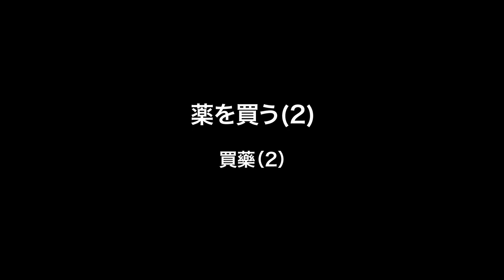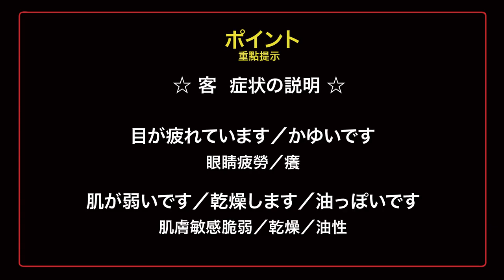在日本藥妝店的日文會話～購物時的日文會話～在日本藥妝店買東西～日本旅行必看必學～在藥妝店買東西【東禾日語】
在日本藥妝店的日文會話～購物時的日文會話～日本旅行必看必學～在藥妝店買東西【東禾日語】
台灣人喜歡到日本藥妝店買藥品和化妝品，你會使用日文買東西嗎？
東禾日語老師幫忙整理了買東西時的日文會話懶人包，讓你用日文表達更順暢喔～
祝你購物愉快！
理解日本文化和日本人聊天不踩雷～東禾日語專業日籍教師團隊，讓您自然道地說日文！馬上來看東禾日文課程吧～